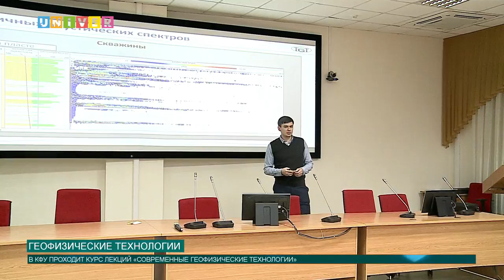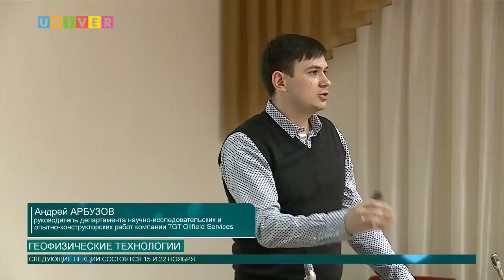Новости КФУ от 8.11.2017